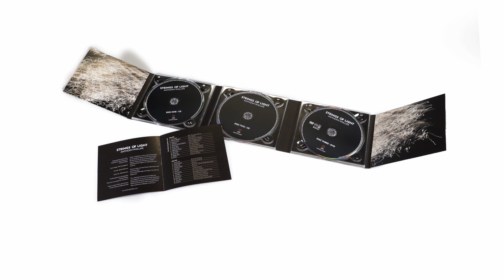Anthony Phillips - Strings Of Light | The Brand New Album | 25.10.19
Esoteric Antenna is pleased to announce the release of “Strings Of Light”, the beautiful new album by GENESIS founding member ANTHONY PHILLIPS.

For his first new album in seven years Anthony has composed and recorded the twenty-four pieces of music on this album, which span two CDs, utilising the many beautiful and rare guitars in his collection, all of which have made “Strings Of Light” one of the finest instrumental guitar albums of Anthony’s long and acclaimed career as a musician and composer.

This set is made even more special by the inclusion of a 5.1 Surround Sound mix of album on a DVD (NTSC / Region Free). After a seven year absence of new recorded work, “Strings Of Light” is a welcome return and a fine album by a legendary musician.